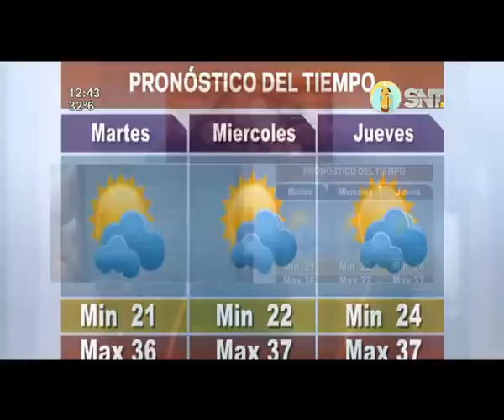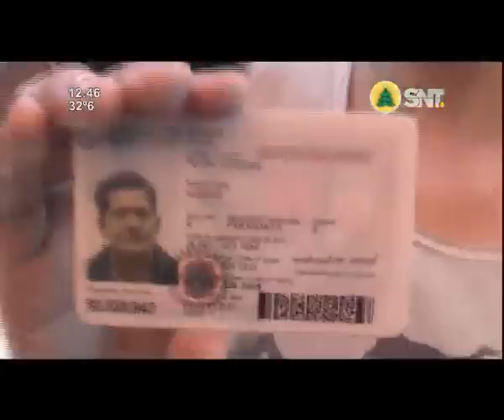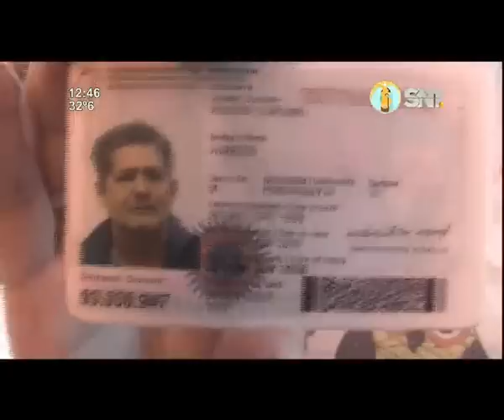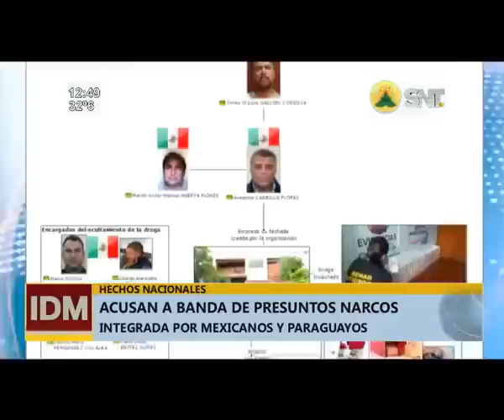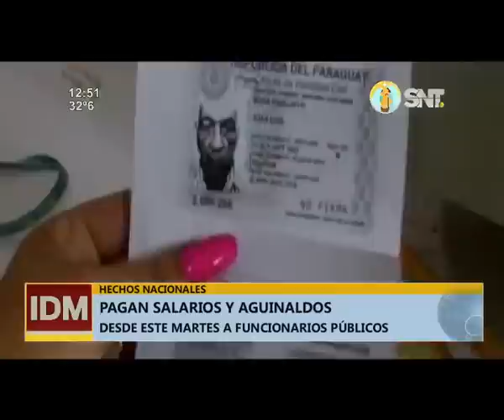Informativo del Mediodía: Programa del 11 de diciembre de 2017: